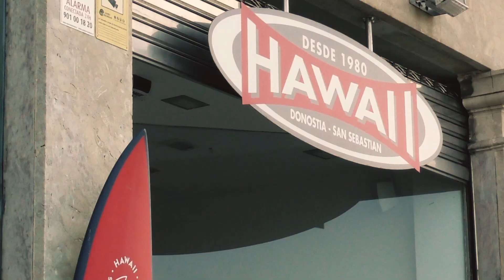Donostia - San Sebastián surf destination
Surf plays a major role in San Sebastián. Thousands of surfers from all over the world make their way to San Sebastián's Zurriola Beach with the sole pretext of taking to the waves. That’s why San Sebastián is the setting for dozens of local, national and international championships mainly held from spring to autumn. During these months, it becomes easy to confuse the Zurriola Beach and its surrounding areas with any surf city in Australia or California.

The local passion for surf is so great that recent years have seen it become a way of life, and it’s common to come across some kind of surfing event on the Zurriola Beach. The areas of Sagüés, on the Paseo de la Zurriola, and the district of Gros are packed with bars, pubs, restaurants and shops for surfers.